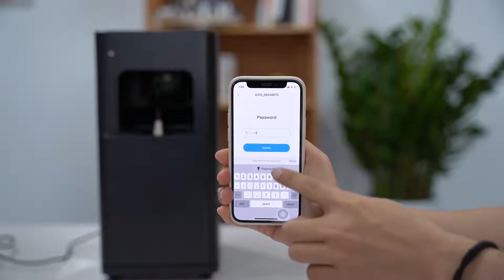SCENTA A310 Bar Club Aroma Diffuser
SCENTA A310 Essential Oil Diffuser is suitable for scent diffusion in commercial scenes like bar and club.